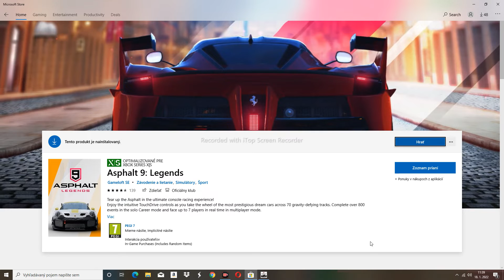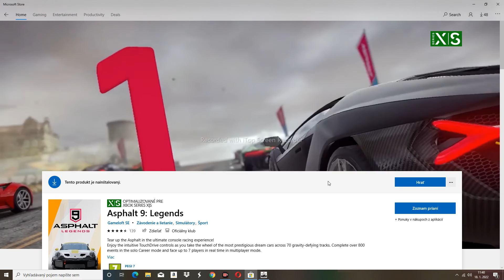ako si stiahnut apshalt na PC zadarmo!!!